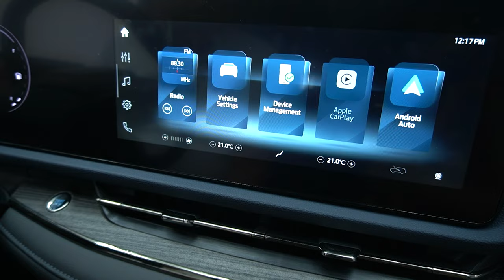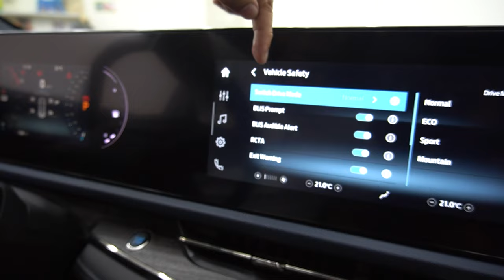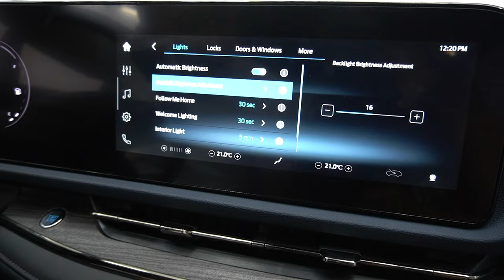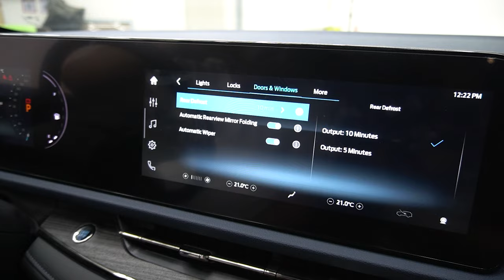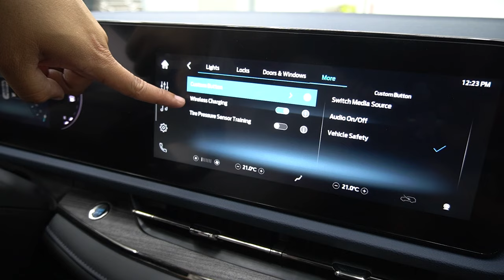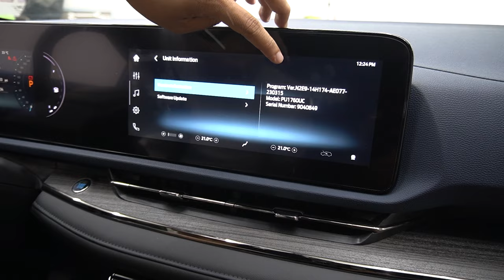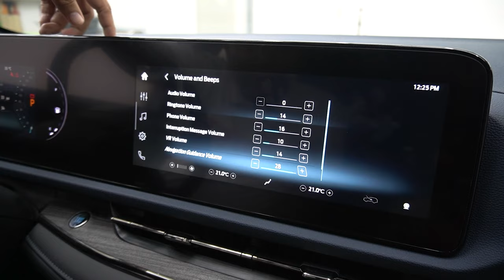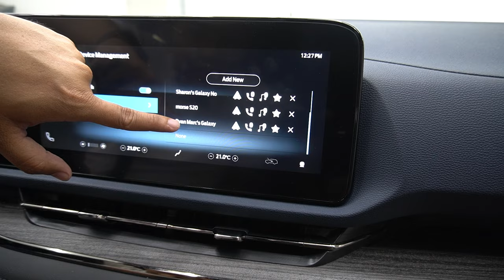2023 Ford Territory Infotainment System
Kalikutin natin ang infotainment system ng 2023 Ford Territory! Ano kaya laman nito?

?utm_source=youtube&utm_medium=social&utm_campaign=rit